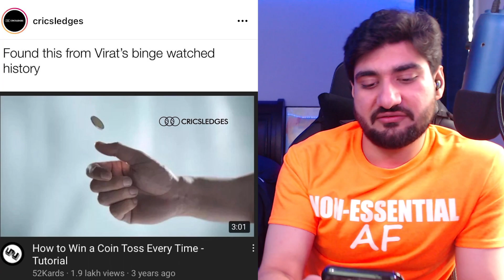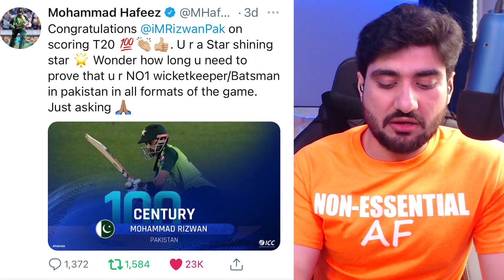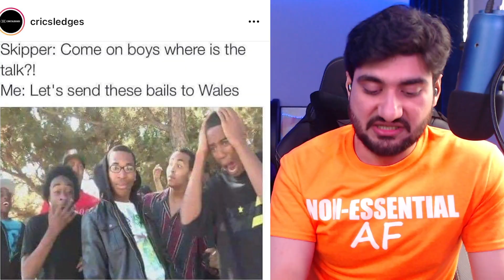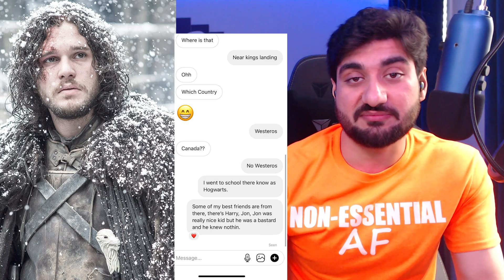Reacting to Cricket & IPL Auction Memes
Channel Members:
Pups: Luke Henshall, Cast4WayGames, Sankalp Jha